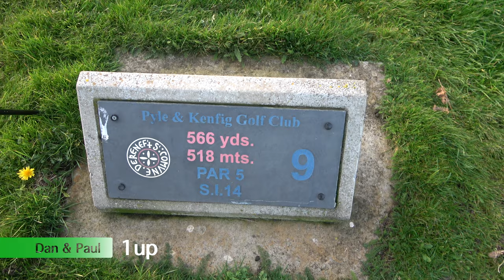GOLF COURSE VLOG - PYLE & KENFIG GOLF CLUB - PART 6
PYLE & KENFIG GOLF CLUB - GOLF COURSE VLOG - PART 6

We are on a South Wales tour and our first stop was at the stunning Ashburnham Golf Club which lead to a 4/3 win for the Hendriksen Brothers. In this vlog we head to the beautiful Pyle & Kenfig Golf Club which is a 40 minute drive from Ashburnham and both Lester & Wilbur want revenge.

Myself (Dan Hendriksen) and Brother Paul Hendriksen will be taking the fans favourite Lester Barnes and the big hitting Will Farley.

Pyle and Kenfig Golf Club was formed by the golfers of the Newton Nottage Golf Club, a club itself formed in 1919, the nine hole P & K course was opened Saturday 29th July 1922.

P & K has arguably the best back nine of any links golf course in the world and has hosted a number of fantastic events.

In 2017 Pyle & Kenfig Golf hosted the Ladies British Amateur Golf Tournament for the first time. This is one of the top Ladies amateur events in the world and the club was delighted to be chosen to host such a prolific tournament.

The Senior Open Championship was back in South Wales in 2017 for a second time and Pyle and Kenfig once again hosted the pre-qualifying for the event.

Pyle and Kenfig Golf Club co-hosted the British Amateur Championship in 2016 with their neighbours at Royal Porthcawl G.C. This was the third time the R&A had chosen Pyle and Kenfig to co-host this event, the last time being June 2002 where competitors played 36 holes over the first two days - one round at Pyle and Kenfig and the other at nearby Porthcawl - and the leading 64 qualified for the matchplay stages at Porthcawl, ending in the final on Saturday 8th June with Alejandro Larrazabal of Spain emerging as the victor. 1988 was the previous time the event was held at both courses and on that occasion a Swedish national Christian Hardin took the title.

During 2006 Pyle and Kenfig Golf Club hosted the Men's Home Internationals featuring all the top amateurs from Wales, Scotland, Ireland and England including Irelands Rory McIlroy (Holywood).